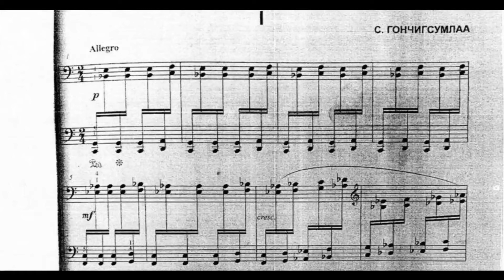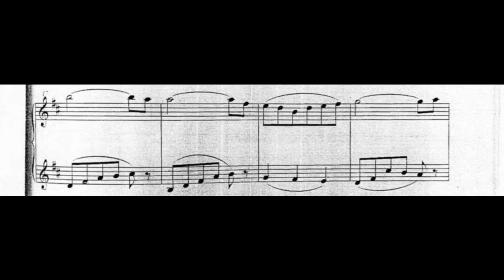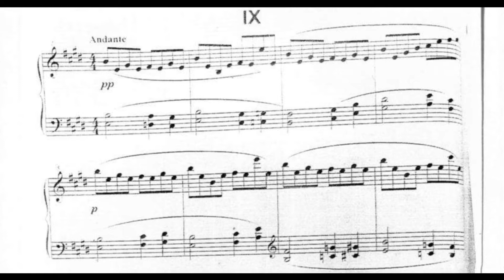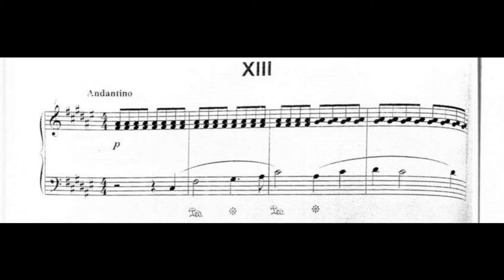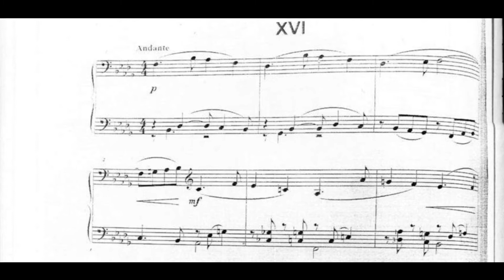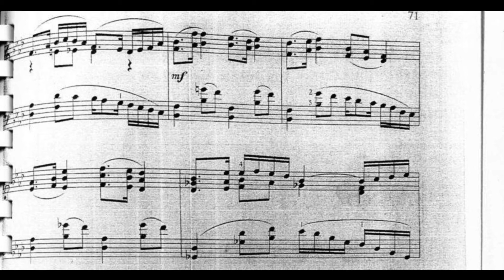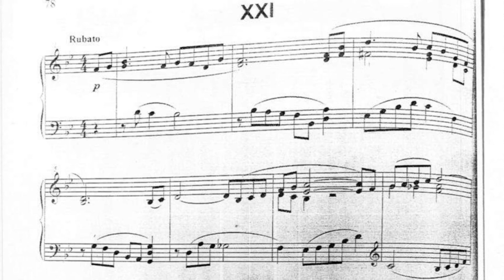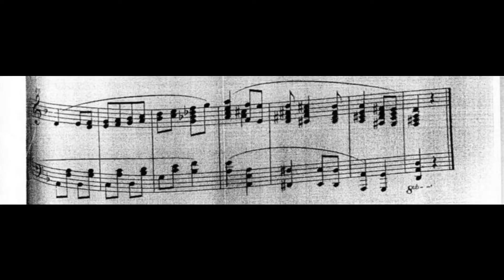Sembiin Gonchigsumlaa - 24 Preludes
Piano - Unknown (most likely Tuvaany Tsolmon)

0:00 Prelude in C major
0:51 Prelude in A minor
1:51 Prelude in G major
3:05 Prelude in E minor
5:56 Prelude in D major
6:29 Prelude in B minor
7:33 Prelude in A major
9:35 Prelude in F# minor
10:51 Prelude in E major
12:17 Prelude in C# minor
14:20 Prelude in B major
15:08 Prelude in G# minor
16:13 Prelude in F# major
18:02 Prelude in E♭ minor
19:40 Prelude in D♭ major
21:09 Prelude in B♭ minor
22:43 Prelude in A♭ major
24:26 Prelude in F minor
27:56 Prelude in E♭ major
29:59 Prelude in C minor
32:06 Prelude in B♭ major
34:04 Prelude in G minor
35:34 Prelude in F major
36:49 Prelude in D minor
Sembiin Gonchigsumlaa (Mongolian: Сэмбийн Гончигсумлаа; 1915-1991) was a Mongolian composer, generally considered to have been one of the greatest contributors to modern Mongolian national music and classical music. He is credited with being the first to write Mongolian ballet music. He was also a Merited Artiste and Chairman of the Composers' Union.

He was born on February 18, 1915 in a place called "Most Khashaat Khudag" in Ulziit soum of present-day Bayankhongor aimag. In 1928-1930, he studied at the Bayanzurkh Uul Primary School, in 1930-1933 at the Teachers' School, and in 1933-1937 at the Irkutsk Vocational School (he graduated from the Veterinary College in Irkutsk). He became a member of the Irkutsk Radio Orchestra. 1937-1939 Veterinarian in Luus soum of Umnugovi aimag (now Luus soum of Dundgovi aimag), translator teacher in Ulaanbaatar in 1939, musician in the state circus in 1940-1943, Moscow University of Music in 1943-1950. He graduated as a composer and conductor (composition teacher E. Messner, teacher of polyphony S. Bogatyrev, orchestra teacher D. Rogal-Levitsky, teacher of management I. Druzhinin). He was a composer and conductor at the State Music and Drama Theater since 1950, artistic director at the Music and Dance High School since 1958, General Music Adviser of the State Committee for Information and Radio and Television since 1960, Chairman of the Organizing Bureau of the Mongolian Composers Association since 1957, Mongolian Music was elected chairman of the Writers' Union (former name).

He died on November 25, 1991 in Ulaanbaatar. The Ulaanbaatar Music and Dance College is named after composer S. Gonchigsumlaa on his 80th birthday.

In 1961, he was awarded the State Prize of the People's Republic of Mongolia for his dance performance "Gankhuyag", in 1965, the People's Artist of the People's Republic of Mongolia, in 1971 the People's Artist of the People's Republic of Mongolia, in 1975 and 1985 the Order of Sukhbaatar, in 1975 the People's Friendship Order of the USSR. He was awarded the Writers' Union Prize and in 1975 became a corresponding member of the GDR Academy of Arts. In 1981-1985, he was elected to the People's Great Hural of the People's Republic of Mongolia. Composer Sembiin Gonchigsumlaa is one of the innovators who brought Mongolia's musical art to a new level by connecting the centuries-old tradition of music development with the great achievements of Western civilization, which laid the cornerstone of modern Mongolian music and created the great talent of their people.

Sources: Wikipedia, Sembiin Gonchigsumlaa; Сэмбийн Гончигсумлаа (Mongolian Wikipedia)